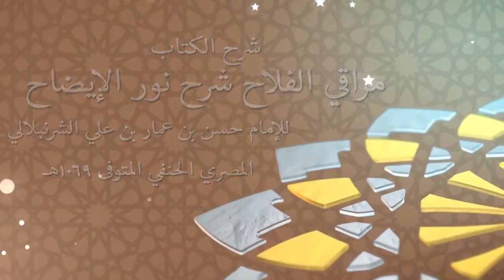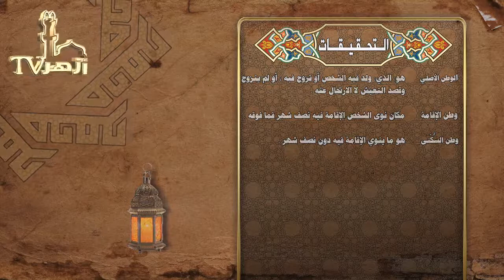مراقي الفلاح شرح نور الإيضاح : ٢٤) صلاة المريض/ د. ربيع سعد